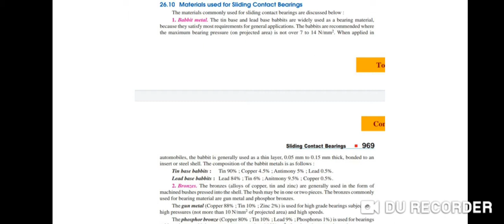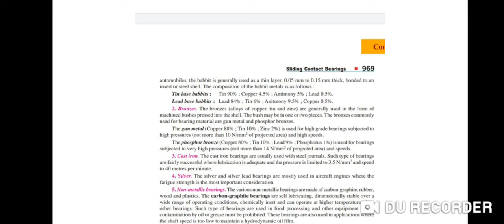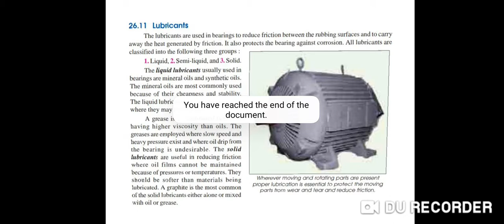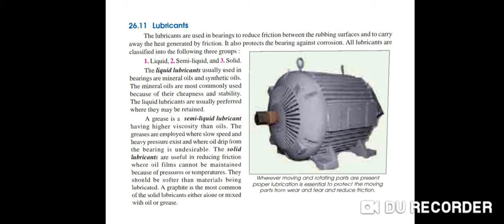3.Unit 3, Sliding Contact Bearing, Materials & lubricant types,MACHINE DESIGN, RME603, 6th SEM, AKTU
3.Unit 3, Sliding Contact Bearing, Materials & lubricant types,MACHINE DESIGN, RME603, 6th SEM, AKTU